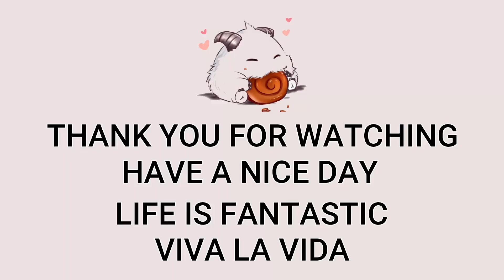Cho'Gath Top VS Qiyana | Patch 12.23